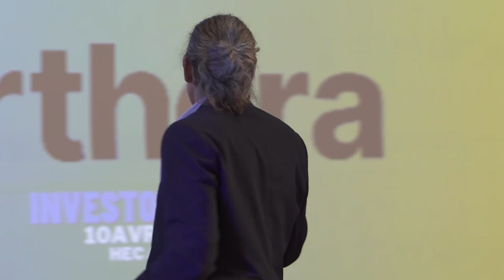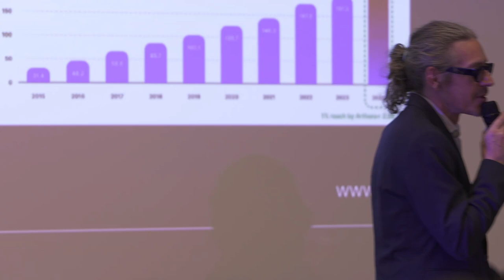GG Investor's Night. 20240410. HEC Alumni. ARTHERA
✨ Say goodbye to transaction fees with Arthera and open the door to an accessible Web 3.0! 🌍

🌟 On April 10, 2024, during the "Investor's Night by GG Community" at HEC Alumni, Laurent Perrelo captivated the audience with his groundbreaking project, Arthera. Imagine a Web 3.0 where transaction fees are a thing of the past thanks to a new blockchain architecture! 🚀

📊 Arthera is revolutionizing access to Web 3.0 by introducing a subscription model that eliminates transaction fees for end users. This innovation promises to facilitate massive adoption of Web 3.0 by making daily interactions on the blockchain as simple and predictable as navigating the traditional web. 💡

🏆 With an architecture supporting over 850,000 transactions per second and a business model based on subscriptions, Arthera appeals to those looking to use blockchain in their daily lives without worrying about fluctuating costs. 🌟

💼 To invest in the Arthera project or to learn more, directly contact the CEO via his LinkedIn profile

🌐 Don't miss this chance to be part of the Web 3.0 revolution with an approach that could finally democratize blockchain access. Join this change and see how Arthera is reinventing our interaction with technology! 🚀

AND to join the community!